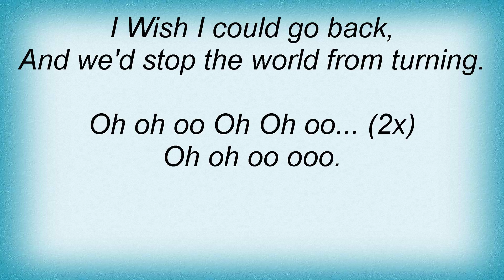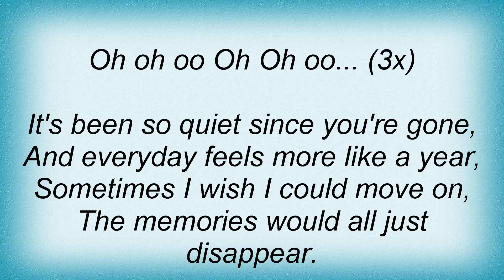Avril Lavigne - Best Years Of Our Lives Lyrics